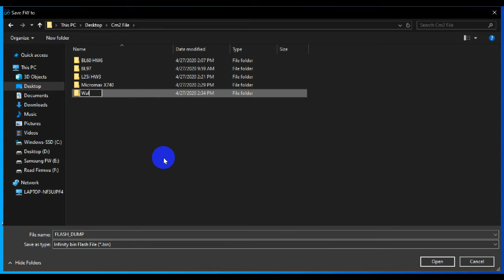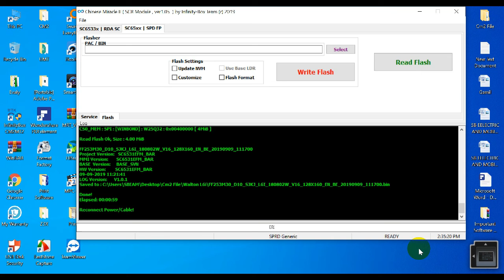Walton L6i Flash File Download Free